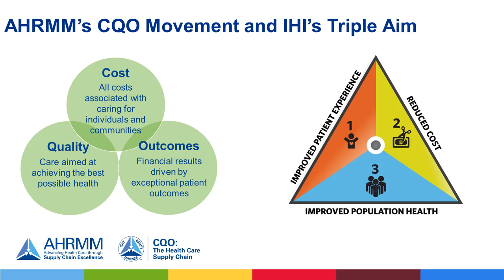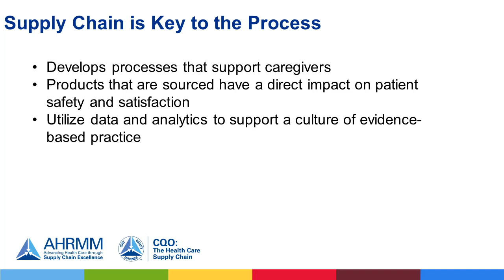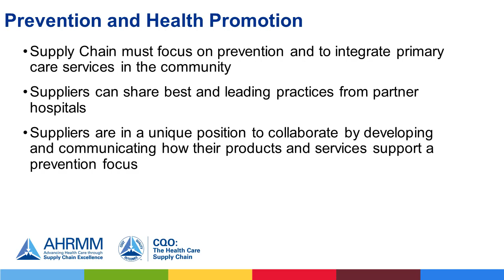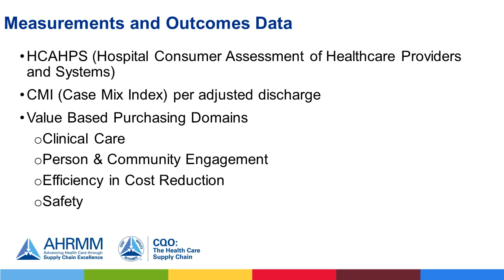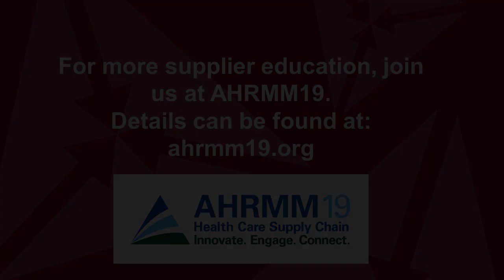The Secrets of Successful Collaboration: Part 1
AHRMM presents a four-part series on successful collaboration with suppliers. In part one, Mike Schiller, former director of supply chain at AHRMM, discusses AHRMM’s CQO Movement and IHI’s Triple Aim and how they are affecting the health care supply chain today. As primary care shifts its focus to prevention, suppliers need to partner with providers to provide best practices and tools for prevention and health promotion.